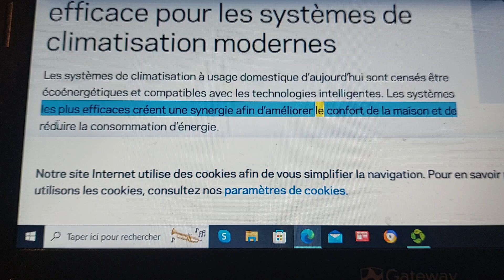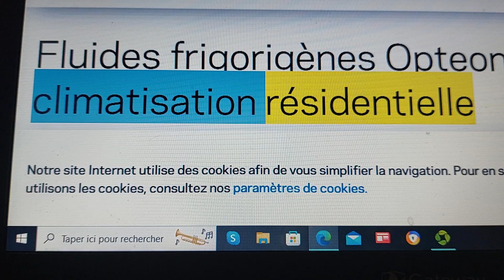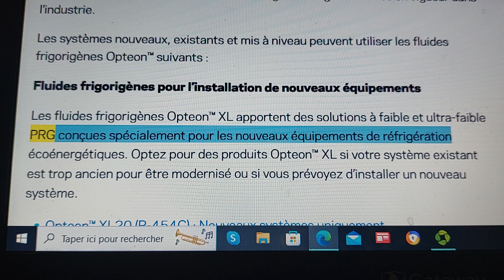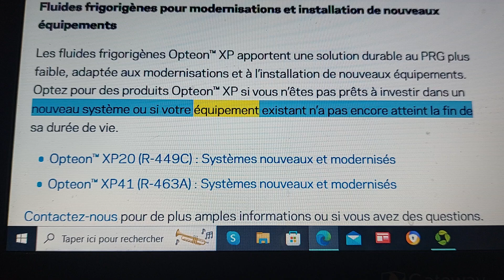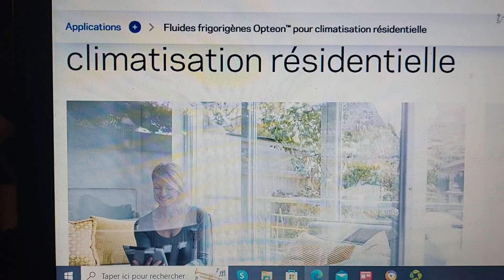Fluide Frigorigene Opteon XL41 ( R454B ) info : 514 602 8151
Remplacement du Refrigerant R410
par le Refrigerant Opteon XL41 ( R454B )